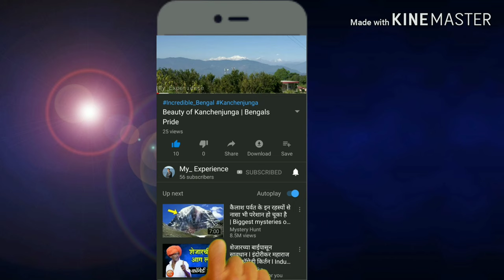Arijit Respect Musicians with his signature song 'Tum Hi Ho' | FULL HD | Kabira song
USE HEADPHONE

LIST OF MY VIDEOS